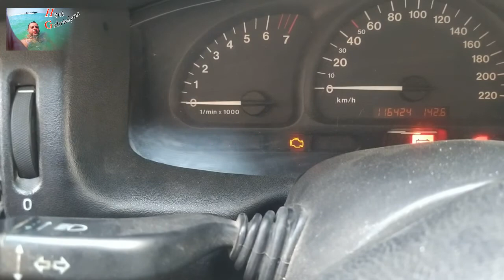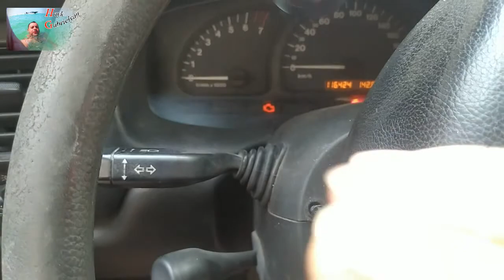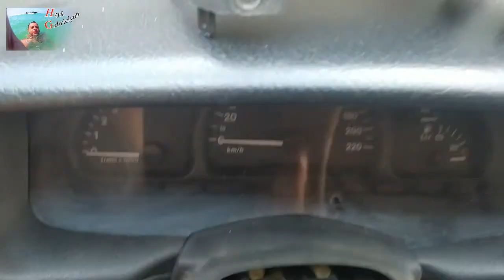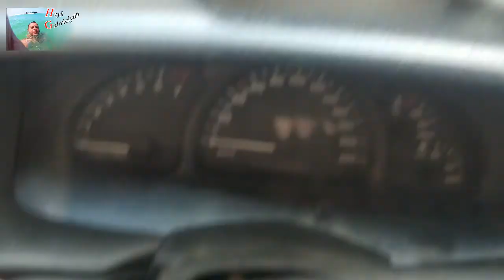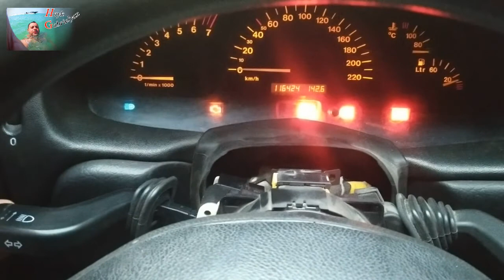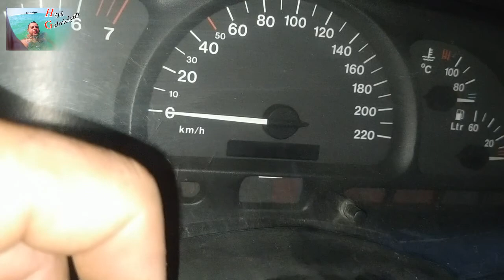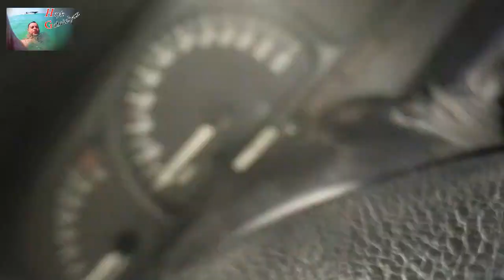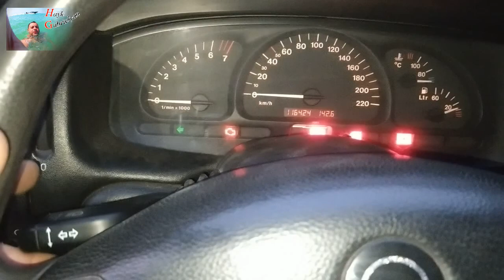How to remove and repair Turn signal switch, Light Switch on Opel Vectra B. How to fix Light Switch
Как снять и отремонтировать переключатель сигнала поворота, Выключатель света на Opel Vectra B. Как починить выключатель света